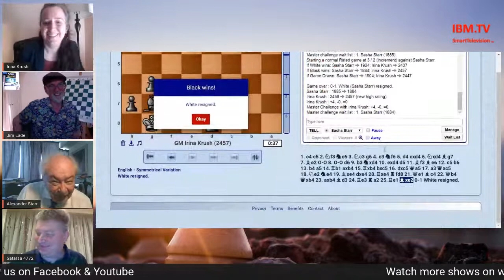IBM.TV 24 May 2020 Chess Star with Sasha Starr featuring GM Irina Krush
IBM.TV 24 May 2020 “Chess Star with Sasha Starr”
Special Guest Chess Grand Master Irina Krush, 7 times US Ladies Champion